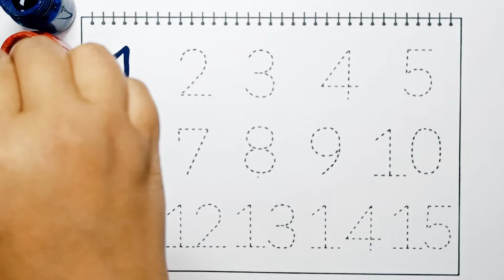12345 | Numbers | 1234 Number Names | 1 to 15 counting | 12345 learning for kids | 123 songs| colors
12345 | Numbers | 1234 Number Names | 1 to 15 counting | 12345 learning for kids | 123 songs| colors

123 Number Counting | 1234 Number Names | 1 To 15 Numbers | 123 learning for kids | Counting Numbers

Your query:
how to learn counting for kids
12345 rhymes
12345 kids songs
123 counting for kids
123 counting song
123 song
abc 123
learn numbers
counting objects 1-15
1-20 counting
counting numbers kindergarten
learn numbers
learn colors
123 counting
1234 song
12345
number songs
number 1-100